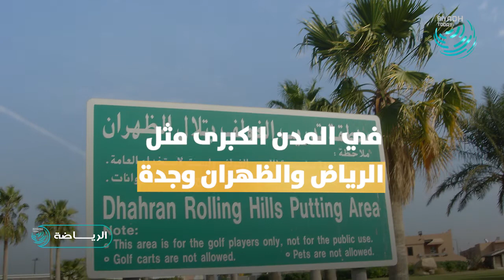ملاعب غولف سعودية بمواصفات عالمية ،، ماذا تعرف عنها ؟